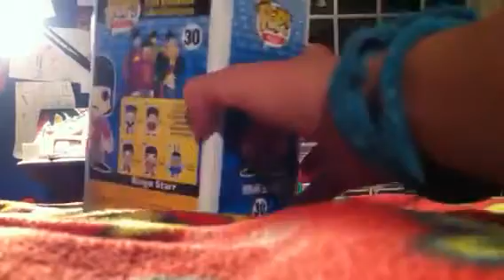POP! Vinyl figure Ringo Starr review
Can't help it he's a born leever puller.